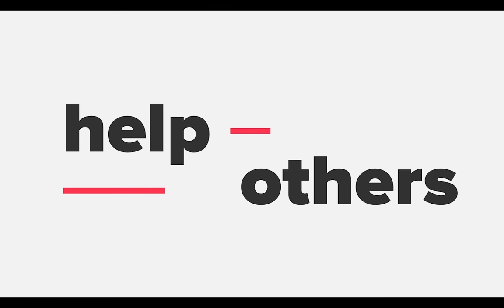Marty Bell On Buying His Dream Car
Marty Bell (Tens/Poolside FM/Nude)

Marty Bell is co-founder of pre-launch fintech startup Nude, which has raised over £5m to build the new way to buy your first home.

Marty is also the founder & owner of the super-summer music website Poolside FM which has an audience of over 1m listeners per year with fans including Jack Dorsey, Jared Leto and Maisie Williams.

Marty previously co-founded sunglasses brand Tens which he owns with friends and Sir Richard Branson.

[Host] Dec McLaughlin (SG Scotland/DM Nutrition)

Dec McLaughlin is the founder of DM Nutrition, a 'nutritionist in your pocket' that helps entrepreneurs lose up to 10kg, build 3-4kg muscle and 1/2 stress levels in as little as 90-days.

Since then, he has gone on to lead the restart of the Startup Grind Edinburgh chapter after a short period of inactivity. Speakers since 2018 include Gillian Docherty OBE (The Data Lab), Bruce Walker (FutureX) & Marta Krupinska (Head of Google for Startups UK).